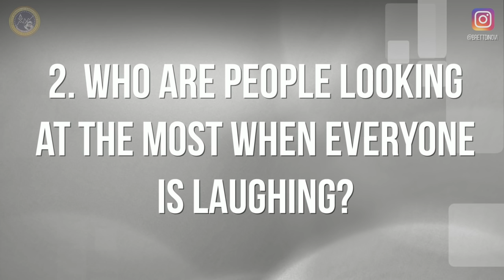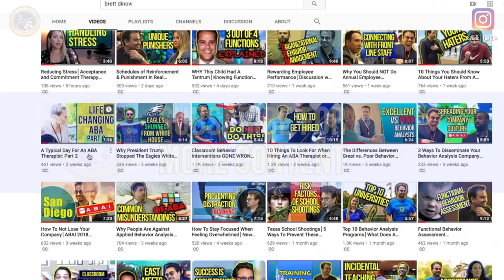3 Signs Someone Is Influential│Reading The Room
In my experience, people exhibit subtle cues in small groups and meetings that may have meaning. I'm hopeful that the field of applied behavior analysis (ABA) will research this area further because this is based on my owned experience and not empirical evidence.

Brett DiNovi is the founder & CEO of the largest award-winning behavioral consultation/OBM group of its kind on the East Coast of the United States which deploys over 450 consultants in 180 school districts/agencies throughout NJ, NY, PA, NY, DE, ME, CA, & worldwide through the use of remote video consultation.

Content in this video is not behavior-analytic in nature and is not covered by my BACB credential.